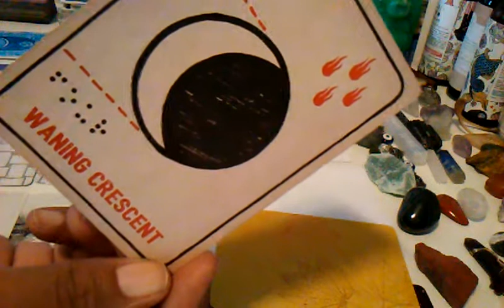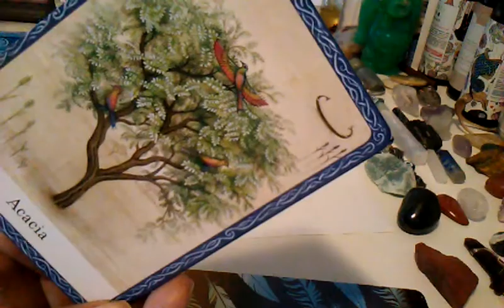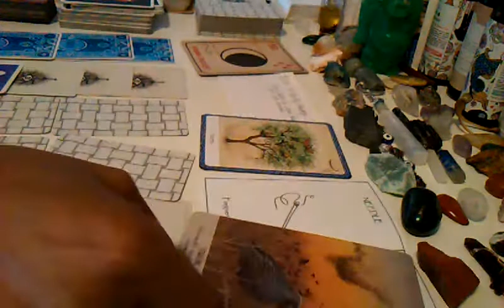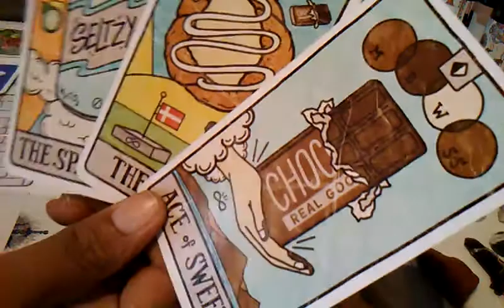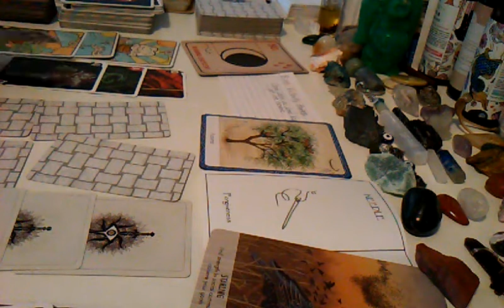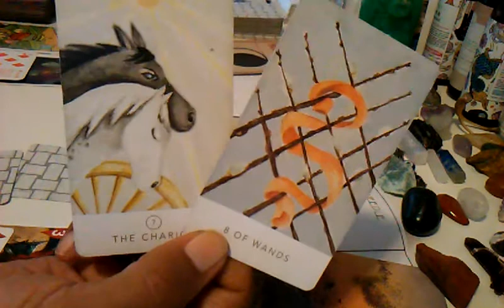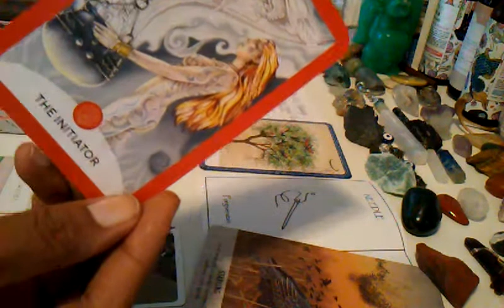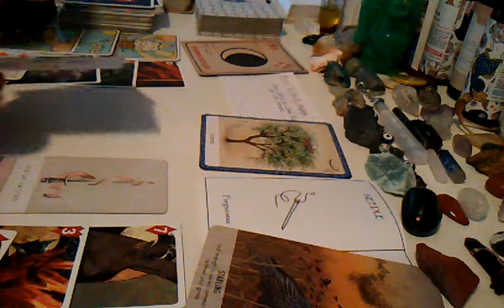AQUARIUS JULY 2020 - Ending/Beginning...'Violently Happy'